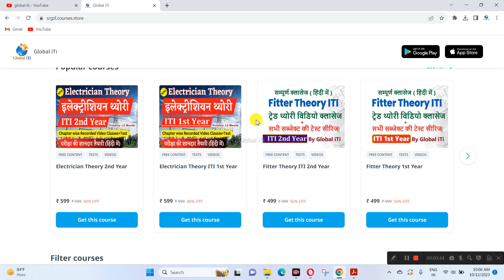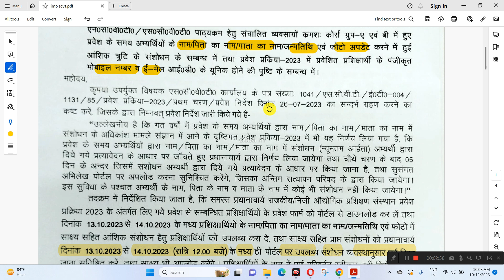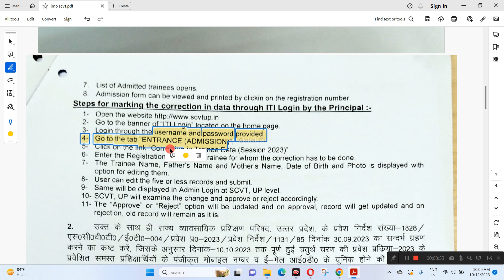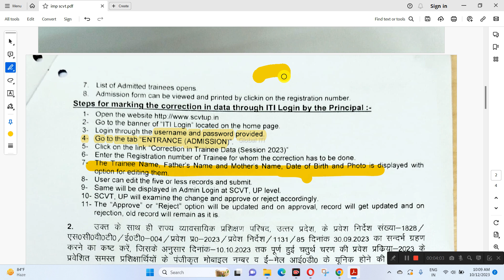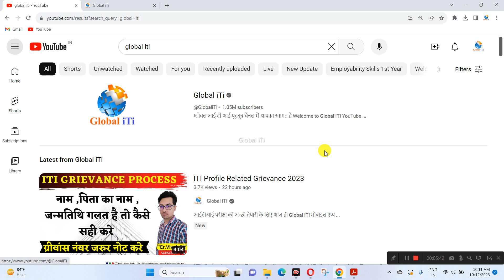2023 वाले ITI स्टूडेंट्स ध्यान दीजिये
आईटीआई परीक्षा की अच्छी तैयारी के लिए आज ही Global iTi मोबाइल एप्प डाउनलोड कीजिये और कोर्स ज्वाइन कीजिये